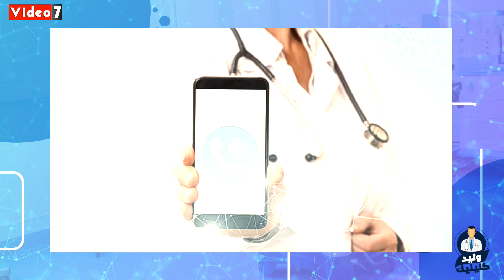شبح الوفاة بكورونا يهدد المعزولين منزليا..حلقة جديدة من وليد كلينيك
تكشف الحلقة الجديدة من برنامج وليد كلينيك الذى يذاع علي تليفزيون اليوم السابع المخاطر التى يتعرض لها الحالات المصابة بكورونا في العزل المنزلي ما يتسبب في حدوث مضاعفات تؤدى للوفاة .